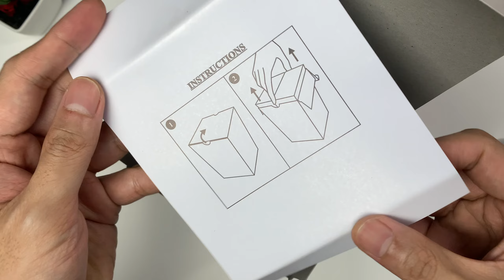Expedition 6782 Carbon Limited Edition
ASMR!!